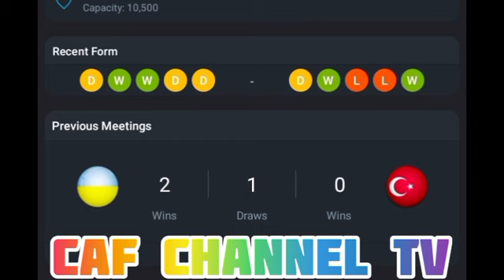LIVE: Ukraine (W) VS Turkiye (W) Europe,UEFA women's Euro Qualification playoffs